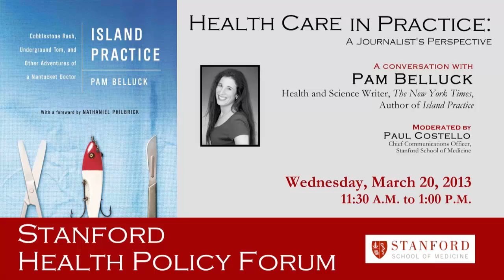Health Care in Practice: A Journalist's Perspective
Pam Belluck, Health and Science Writer, The New York Times, and Author of Island Practice. March 20, 2013